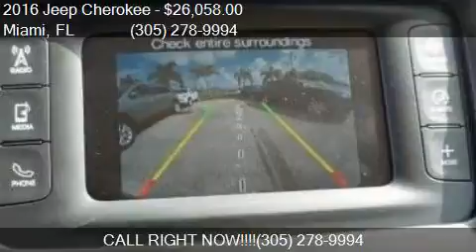2016 Jeep Cherokee Latitude 4dr SUV for sale in Miami, FL 33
This 2016 Jeep Cherokee Latitude 4dr SUV is for sale in Miami, FL 33157 at DADELAND DODGE CHRYSLER JEEP RAM.

Engine: 2.4L I4
Transmission: Automatic 9-Speed
Color: WHITE
Mileage: 10
Contact DADELAND DODGE CHRYSLER JEEP RAM 16501 South Dixie Highway Miami, FL 33157 to test drive this 2016 Jeep Cherokee Latitude 4dr SUV today.